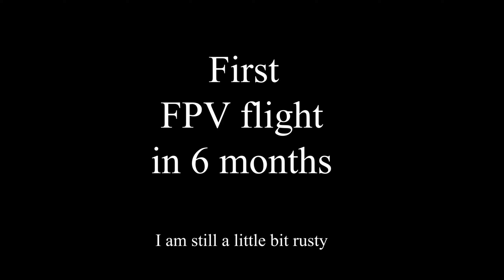FPV Drone - Test Flight + Drone crash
This video shows my first flight in 6 months with my fpv drone.

Camera:
- Gopro Hero 7 Black (on a custom TPU Mount)

Drone:
- Cheapest  210 mm carbon fiber frame (i could find)
- Dys Samguk Wu motors 2700KV
- Mamba f405 f40 esc + flight controller combo
- Foxeer HS1177 v2 fpv camera
- Eachine TX805 vtx

Goggles and transmitter:
- Furibee VR01 FPV Gogles
- Flysky FS-i6